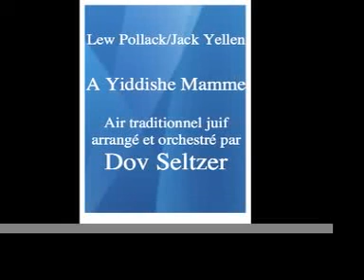« A Yiddishe Mamme » Yiddish traditional Song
« A Yiddishe Mamme »
Yiddish traditional Song arranged and orchestrated by Dov Seltzer (1990)
Violonist : Itzhak Perlman
Dir : Dov Seltzer

« A Yiddishe Mamme » est sans doute l'air traditionnel juif ashkénaze le plus célèbre en Europe et aux Etats-Unis, popularisé notamment en 1925 par la chanson de Lew Pollack (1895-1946) et Jack Yellin (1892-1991). En 1990 Dov Seltzer en fit une remarquable version pour orchestre et violon, lequel est incarné par Itzhak Perlman. On peut aussi écouter sur collectionCB « At the Fireplace/Oyfn Pripetchick », air yiddish, pour violon et orchestre, de Mark Warshavsky.

LIST OF UPLOADS OF COLLECTIONCB, COLLECTIONCB2, COLLECTIONCB3, COLLECTIONCB4
and
IDEAL "DISCOTHEQUE" OF MORE THAN 1,500 ORCHESTRAL WORKS OF FEELINGS :